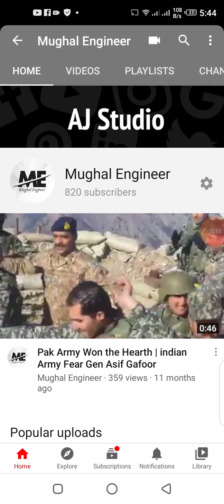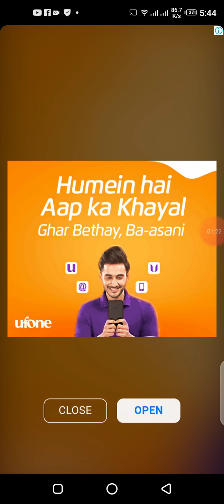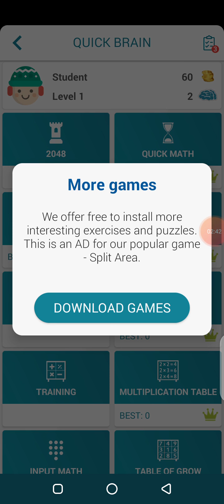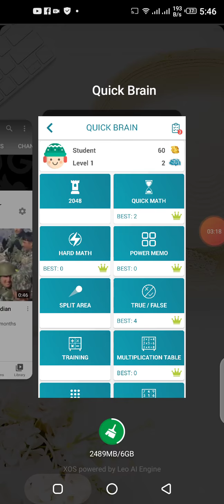How to Strong Mind | Mind Game Exercised 2020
In this video Mughal engineer tell you how to Strong mind and make your mind strong by playing game in 2020.thanks for watching my videos and subscribe my channel for more videos.